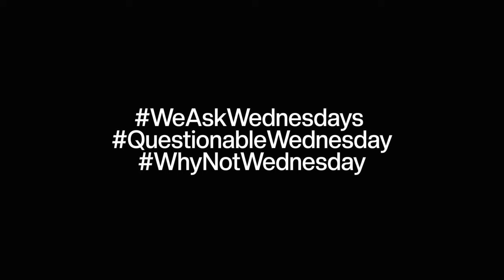CAN I BE YOUR SUGAR DADDY ???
What happens in the yams stays in the yams